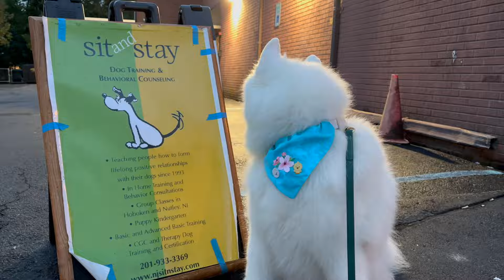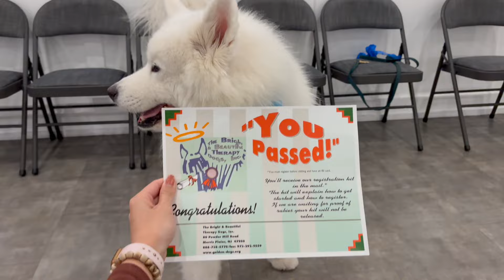Certified Therapy Dog Prep and Test! WE PASSED!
Momo is now officially a THERAPY DOG! Watch our journey as we go through class, through training, and finally pass! Momo already had a pretty solid foundation of the skills presented in the class, so we didn't really learn too much from it. What was challenging about the class was for him to learn to do nothing and just relax in a location, even though it wasn't exciting for him - and that is super important for a therapy dog to learn! So even though he had all the skills, he needed to learn how to behave in public when he may not be allowed to walk around and explore. Since we typically go to stores, he's constantly moving and not settling, so I really wanted to get that experience in before testing :) Enjoy!